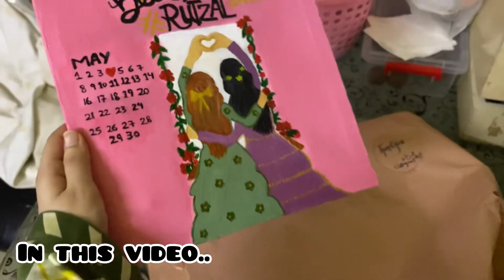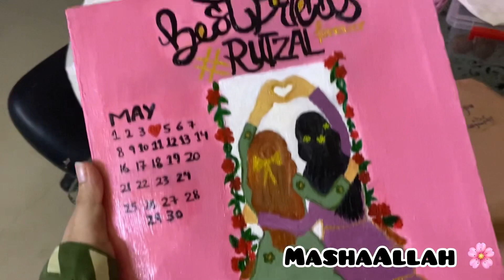Mother’s day surprise to mom😍 | little efforts 🌸 |bhen ki dost ki dholki🌼|Alishy Vlogs✨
Please say MashaAllah in every moments 🌸
Alhamdulillah ✨